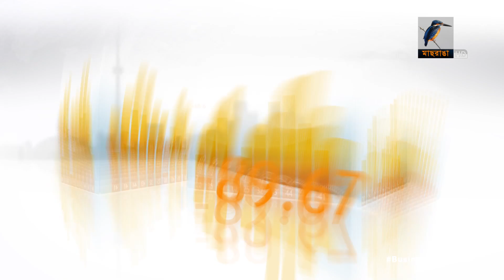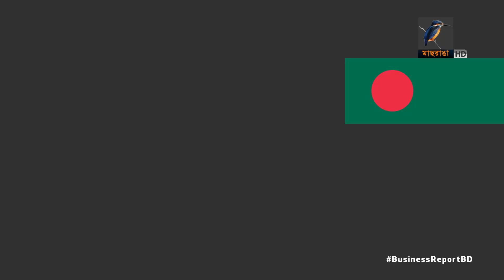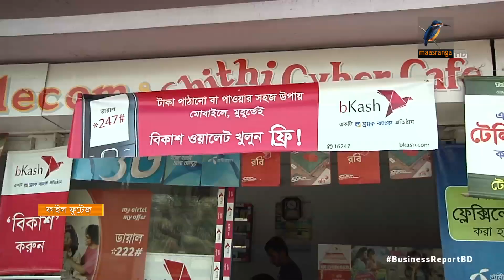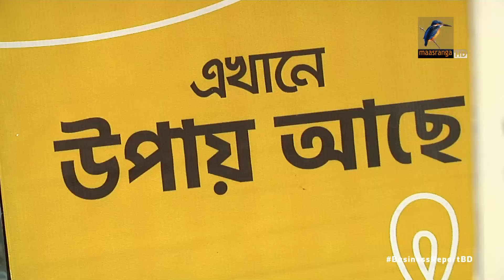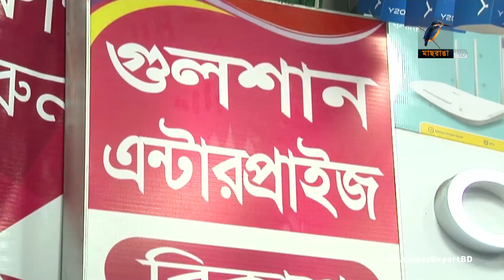বিজনেস রিপোর্ট, ২৮ এপ্রিল, ২০২১ | Bangla Business News | Business Report 2021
১. চলতি অর্থবছর জিডিপি'র প্রবৃদ্ধি হবে পাঁচ দশমিক পাঁচ শতাংশ থেকে ছয় শতাংশের মধ্যে; টিকা কিনতে ১০০ কোটি ডলার ঋণ দেবে এডিবি...
২. রাশিয়া ও চীনের করোনার টিকা বাংলাদেশে উৎপাদনের উদ্যোগ শুরু; অর্থনৈতিক বিষয় সংক্রান্ত মন্ত্রীসভায় অনুমোদন...
৩. করোনায় রিকন্ডিশন গাড়ি আমদানি কমেছে ৩০ ভাগ; বাজেটে শুল্কহার যৌক্তিক করার দাবী...

Camera: Bacchu Mridha, Mizanur Rahman.
Editing: Mahbub Alam Shohag.
Graphics: Debashis Roy.
Post Production: Mahafujul Hasan Sajib.
Producer: Emdadul Jahid.
Channel: Maasranga Television.